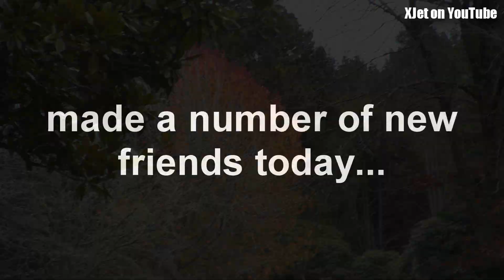Forest Fliers Drone Racing Fun on 7 June, 2015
In action this weekend were ZMR250, QAV250, Blackout MIni H and MXP230 mini quadcopters being flown by the (aging) lads of the Forest Fliers group.   Bad weather didn't put us off and we met some interesting new people who'd never seen through a set of FPV glasses before.  Even the German cyclist who was touring the world by pedal-power was captivated by the fun that is to be had flying these little craft at speed through the trees just out side of Tokoroa New Zealand.